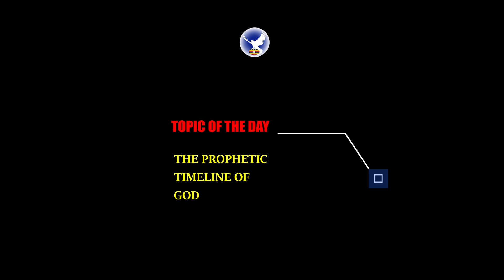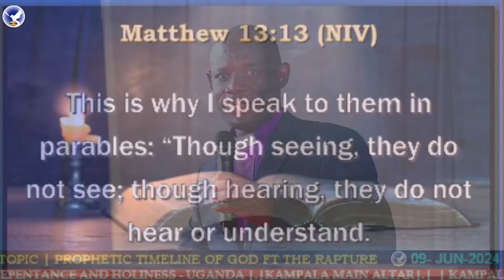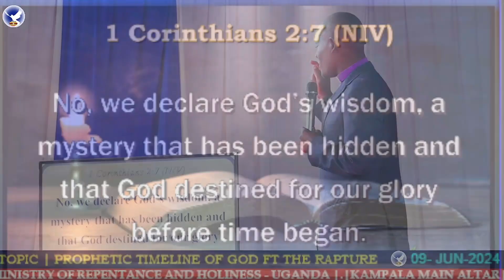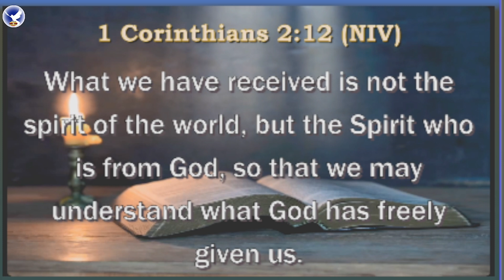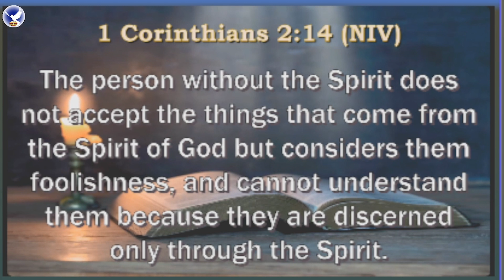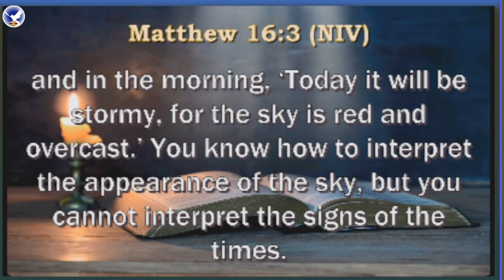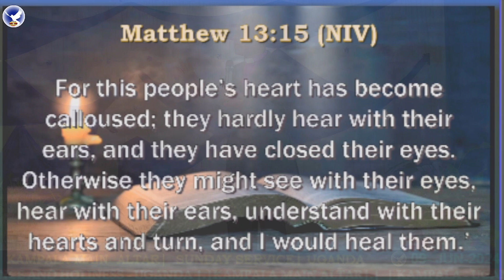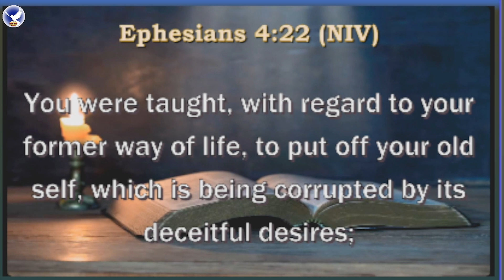9-JUN-2024 | PROPHETIC TIMELINE OF GOD | SUNDAY SERVICE KMA | SAB JOHN KITYO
MINISTRY OF REPENTANCE AND HOLINESS UGANDA
KMA MEDIA PRODUCTION